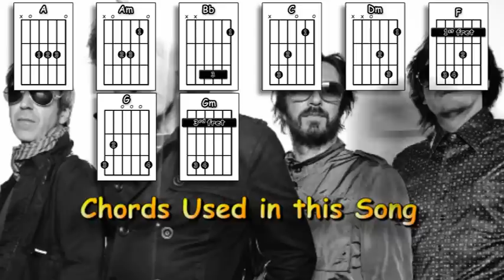Lemon Tree - Fool's Garden - Acoustic Guitar Lesson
An acoustic guitar lesson of my interpretation of the awesome Fool's Garden song - Lemon Tree. (please note - slide your capo up to the 4th fret to play in the same key as the original).

0:00 Chords etc.
0:51 Playthrough with chords, strumming and picking pattern
4:08 The verse played slowly
5:07 The main strummimg pattern